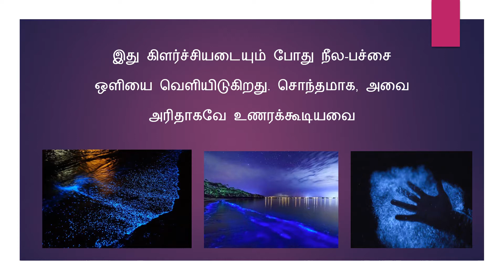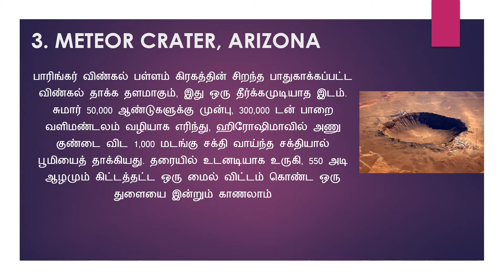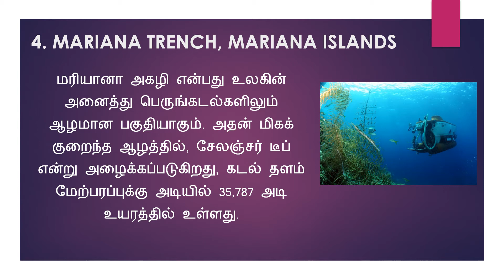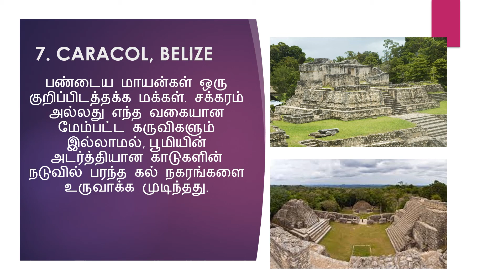world wonders 7 tamil new 2020 WorldWonders உலக அதிசயங்கள் - 2020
உலக  அதிசயங்கள் - 2020 world wonders 7